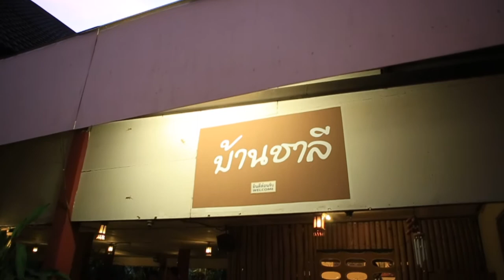AOMYIMSTUDIO ผักบุ้งป่วนชวนกิน[บ้านชาลี] EP.37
AOMYIM STUDIO :  ผักบุ้งป่วนชวนกิน[บ้านชาลี] EP.37